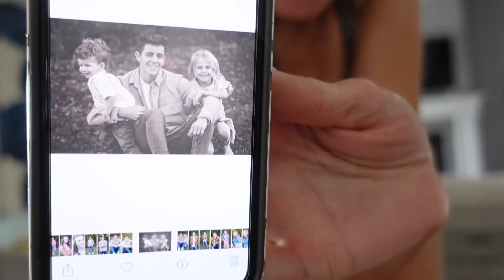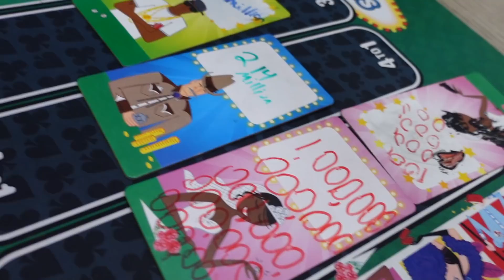NACHO IS A CHEATER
Susi (Italy) 17
Nacho (Spain) 16
Zade 15
Daisy 13
Ambree 10
Ender 8
EB 5
Frankie 1